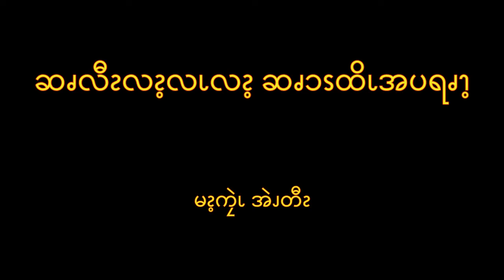Epiphany of the Lord 2022